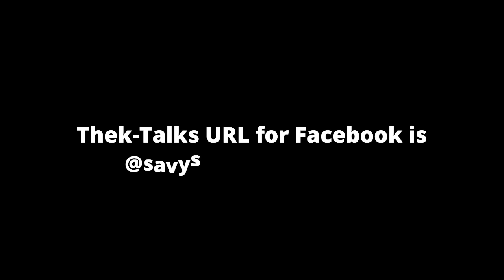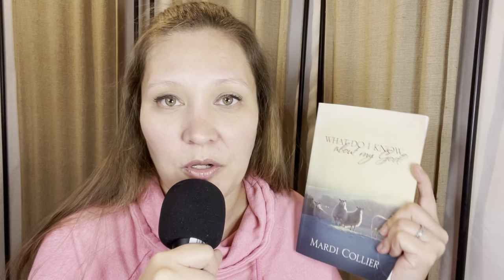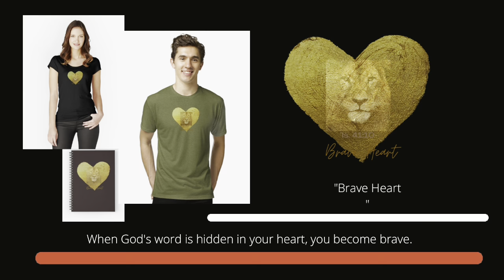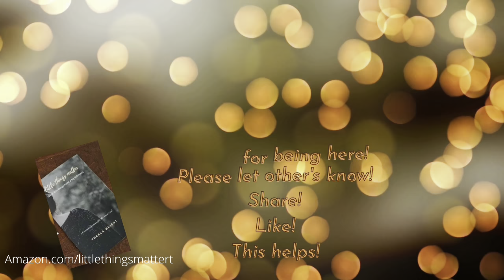Little things matter chapter 13 "Mistakes Made."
Proverbs 24:16

God will love you through your mistakes, you just have to let Him.